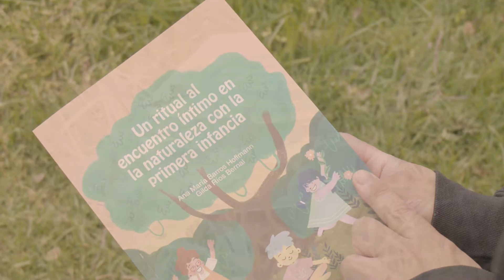Naturaleza y primera infancia: Un encuentro trascendental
El acelerado ritmo de vida, los efectos de la tecnología en la salud de las personas y la depredación ambiental son sólo algunos de los condicionamientos y conflictos sociales, culturales, económicos y políticos que deberán enfrentar millones de niñas y niños en todo el mundo. Por eso, las educadoras Gilda Ríos Bernal y Ana María Barros Hoffmann idearon el libro "Un ritual al encuentro íntimo en la naturaleza con la Primera Infancia", cuyo objetivo es potenciar, fortalecer y educar a la primera infancia, a través de técnicas de relajación que se sitúan en la naturaleza como metodología para motivar la estimulación sensorial y aumentar la creatividad e imaginación de niñas y niños.